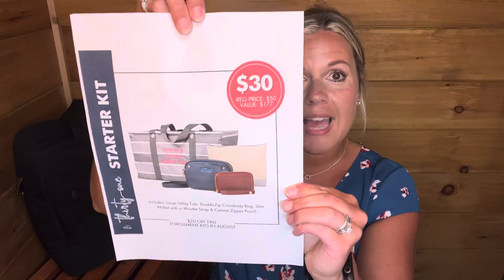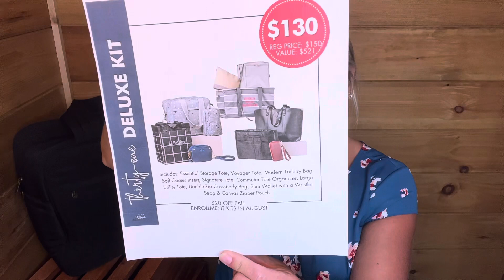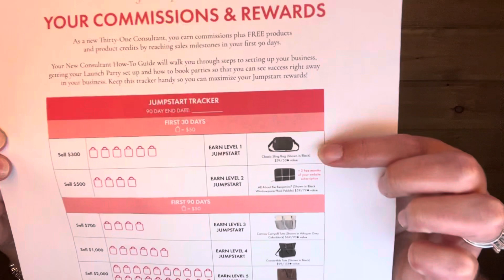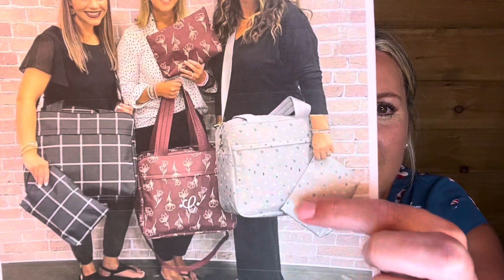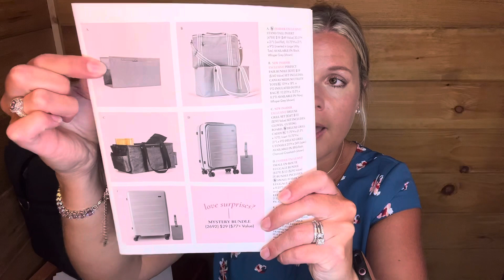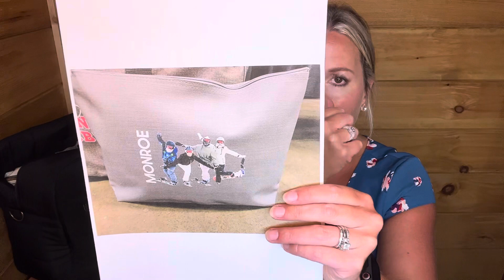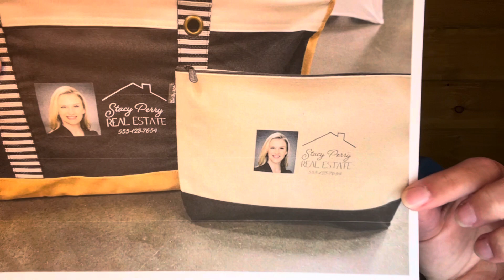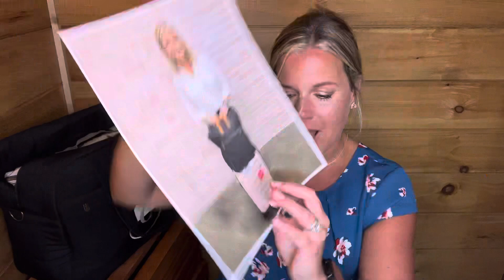👛 All things 𝐀𝐮𝐠𝐮𝐬𝐭 & Thirty-One | Ind. Director Andrea Carver 2023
⛵ Get outside, get together and soak up the fun because my Spring/Summer Collection is coming to an end! ☀️

𝕳𝖆𝖑𝖑𝖔𝖜𝖊𝖊𝖓 𝕮𝖔𝖑𝖑𝖊𝖈𝖙𝖎𝖔𝖓! 👻 Spooky season is underway – you can now shop the Halloween Edit August 1 – October 31, while supplies last. This limited-time mini collection includes some of my best-selling products in new whimsical prints. 🕷️🕸️

🙋‍♀️JOIN! 𝗪𝗮𝗻𝘁 𝘁𝗼 𝗴𝗶𝘃𝗲 𝗧𝗵𝗶𝗿𝘁𝘆-𝗢𝗻𝗲 𝗮 𝘁𝗿𝘆??  Are you READY to jump in with me?? Join Here 👇👇👇

🙋🏼‍♀️𝐇𝐎𝐒𝐓/PaRtY! 𝗜𝘀 𝘆𝗼𝘂𝗿 𝘄𝗶𝘀𝗵 𝗹𝗶𝘀𝘁 𝗴𝗿𝗼𝘄𝗶𝗻𝗴?? Let me set up a party link for you! You can shop on your own link, share your link with your friends/family, AND earn Insider (hostess) rewards!!! Super easy to set up and share!

 𝗦𝗲𝗻𝗱 𝗺𝗲 𝗮 𝗣𝗠 𝗼𝗻 𝗙𝗮𝗰𝗲𝗯𝗼𝗼𝗸 𝘁𝗼 𝗹𝗲𝗮𝗿𝗻 𝗮𝗯𝗼𝘂𝘁 𝗺𝘆 𝟲 𝗺𝗼𝗻𝘁𝗵 𝘀𝗵𝗼𝗽𝗽𝗶𝗻𝗴 𝗰𝗹𝘂𝗯!
M.me/andrea.carver.33

Independent Thirty-One Director, 𝓐𝓷𝓭𝓻𝓮𝓪 𝓒𝓪𝓻𝓿𝓮𝓻